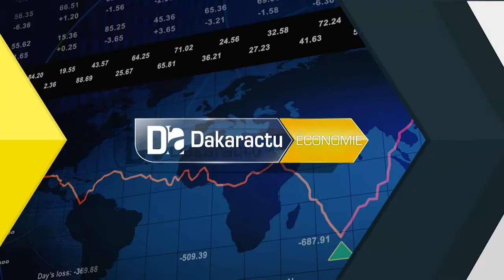Promotion des exportations : « Il faut se réjouir de cette priorité accordée aux marchés africains…